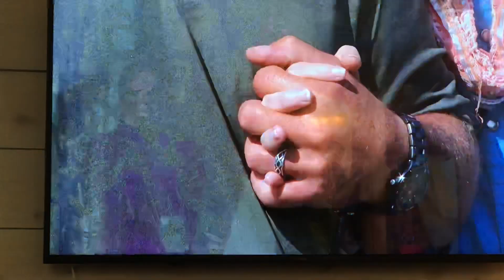Andy Byrd, Todd White, TOGETHER + THE SEND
Andy Byrd & Todd White of YWAM/Lifestyle Christianity representing at Together 2018 at the Texas Motor Speedway and giving a shout out for The Send in 2019.